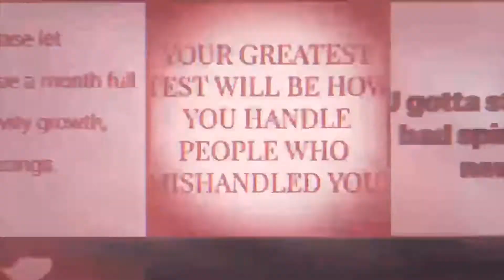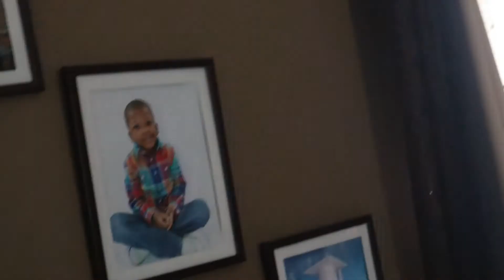Snow Day Vlog ⛄❄🌨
Become apart of our family! Make sure your post notifications are turned on so you're notified everytime we post.

Terry Jackson

Make sure you join our FB group for more details on give away⬆

tjackx0n

Tik Toc: TNTEMPIRE

Thank you all for your continued support. If you new here thank you for joining the family! This is only the beginning.